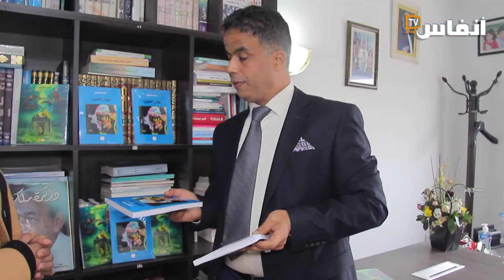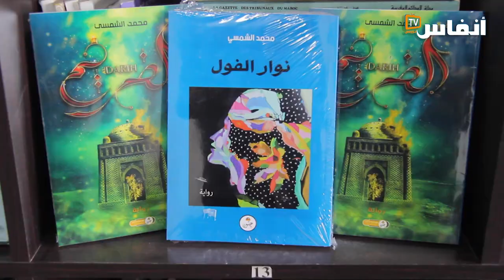محمد شمسي: شغفي بالكتابة يتحكم بي وأضحي بالكثير في سبيل هذا الشغف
حديث شيق مع الكاتب والصحافي محمد شمسي حول جديد إصداراته الأدبية "نوار الفول" المنبثقة من التراث المغربي الأصيل.

# أخبار_عاجلة